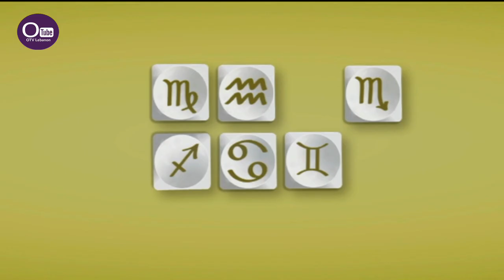انجيل مرتا ومريم مع الأب جوزيف سويد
مع الأب جوزيف سويد الوكيل البطريركي للكنيسة المارونية في المملكة الاردنية الهاشمية
إنجيل القدّيس لوقا 42-38:10
فيمَا (كَانَ يَسوعُ وتلاميذهُ) سَائِرين، دَخَلَ يَسُوعُ إِحْدَى ٱلقُرَى، فٱسْتَقْبَلَتْهُ في بَيتِهَا ٱمْرَأَةٌ ٱسْمُها مَرْتا.
وَكانَ لِمَرْتَا أُخْتٌ تُدْعَى مَرْيَم. فَجَلَسَتْ عِنْدَ قَدَمَي ٱلرَّبِّ تَسْمَعُ كَلامَهُ.
أَمَّا مَرْتَا فَكانَتْ مُنْهَمِكَةً بِكَثْرَةِ ٱلخِدْمَة، فَجَاءَتْ وَقَالَتْ: «يَا رَبّ، أَمَا تُبَالي بِأَنَّ أُخْتِي تَرَكَتْنِي أَخْدُمُ وَحْدِي؟ فَقُلْ لَهَا أَنْ تُسَاعِدَنِي!».
فَأَجَابَ ٱلرَّبُّ وَقَالَ لَهَا: «مَرْتا، مَرْتا، إِنَّكِ تَهْتَمِّينَ بِأُمُورٍ كَثِيرَة، وَتَضْطَرِبِين!
إِنَّمَا ٱلمَطْلُوبُ وَاحِد! فَمَرْيَمُ ٱخْتَارَتِ ٱلنَّصِيبَ ٱلأَفْضَل، وَلَنْ يُنْزَعَ مِنْهَا».